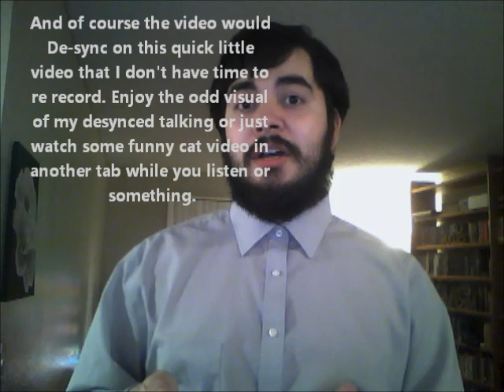Where I've been this last year and a half or so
Would you look at that, the video gets messed up about half way though and I don't have time to re-record it. You should totally just listen to the audio and totally ignore the screen. Yup. That's what you should do.